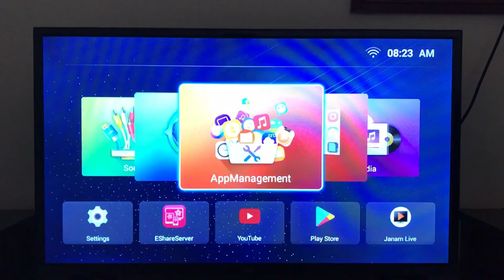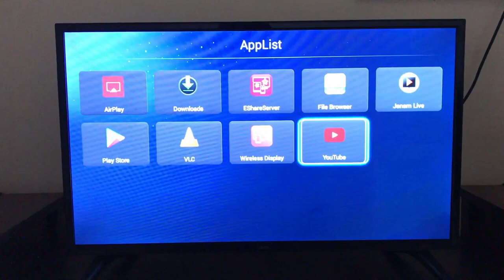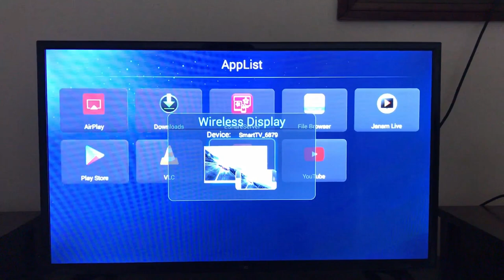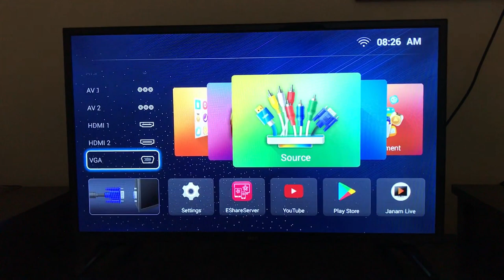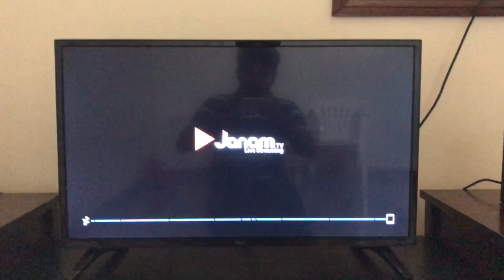ikon Android SMART TV Review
This is an ikon android smart tv review. Many of them using this TV. But Still, they have doubts about the features. Here is the solution for this cheapest smart tv.

32" Smart TV
Model:- IKE32DMS
Brand: Ikon